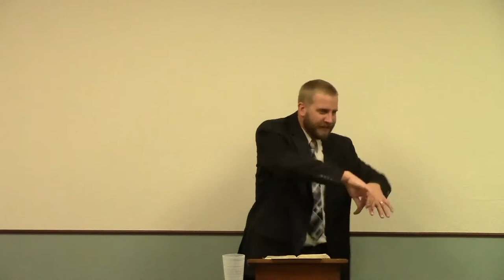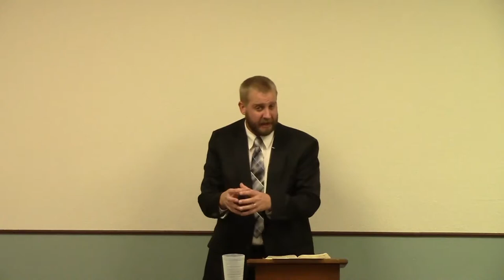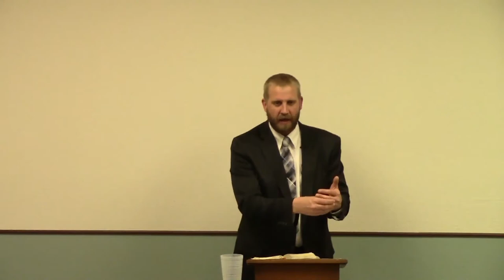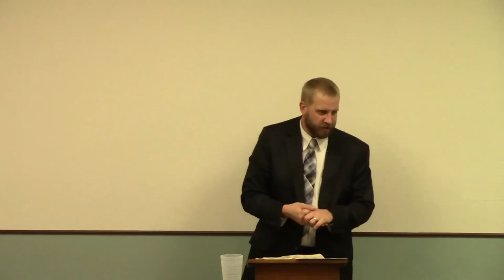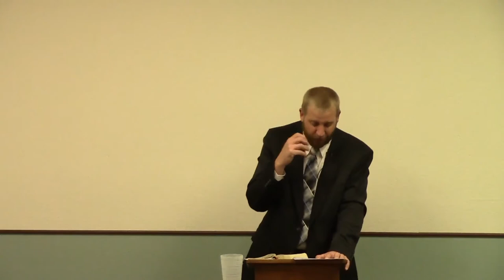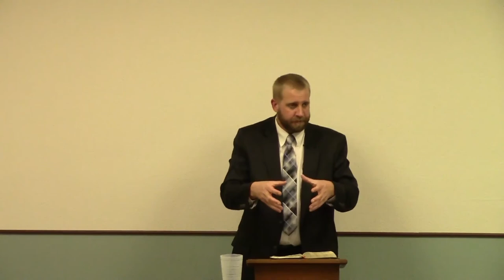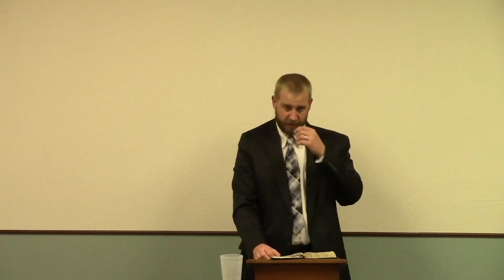Return Unto Me